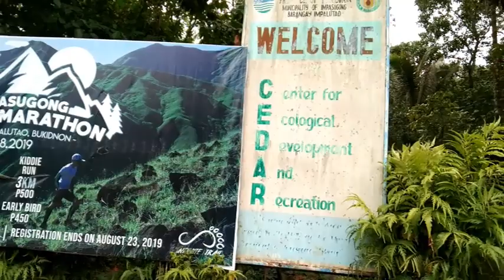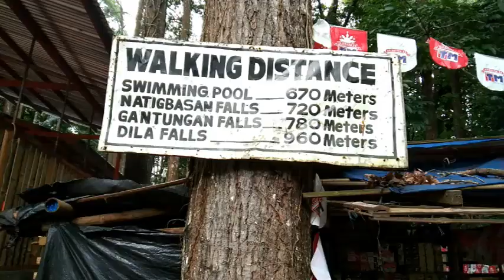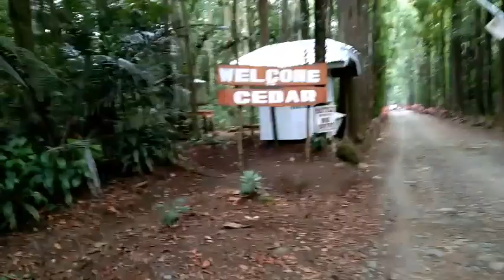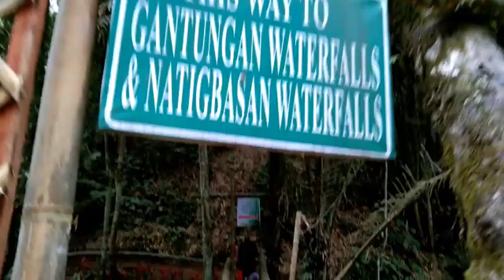Cedar Impasug-Ong Bukidnon Philippines | My travel vlog #2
Sobrang Ganda , Promise